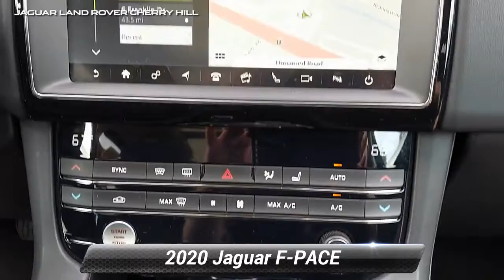Certified 2020 Jaguar F-PACE 25t Premium, Cherry Hill, NJ LJ1245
2020 Jaguar F-PACE 25t PremiumWe have established ourselves as one of the leading Land Rover retailers in the tri-state area with leading customer service and product knowledge. We treat all of our customers as family, and with that, they receive the customer service a family member would come to expect. The entire staff strives to go "Above and Beyond"for everyone who walks through our doors.

[RLVID:6386:f8a994c80ad2be90:2e4bce063f4ac311:1]